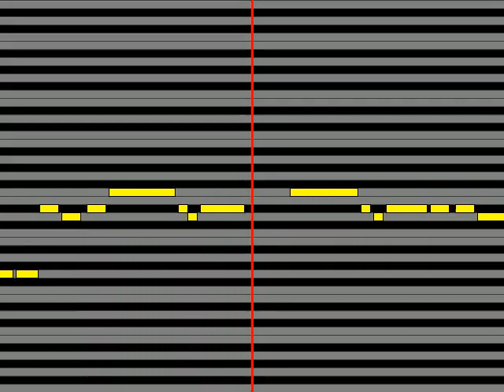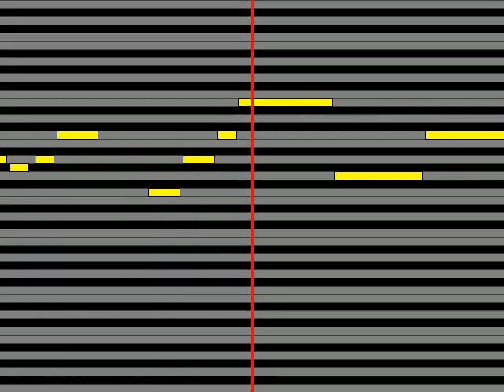【ガイドメロディ】 真宮寺さくら横山智佐、神崎すみれ富沢美智恵、マリア・タチバナ高乃麗、アイリス西原久美子、李紅欄渕崎ゆり子、桐島カンナ田中真弓 花の戦士